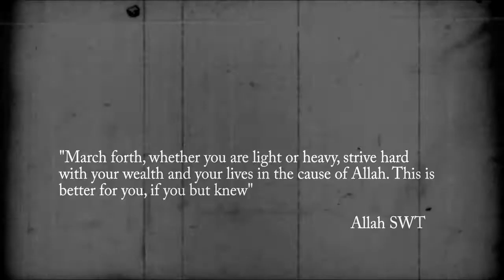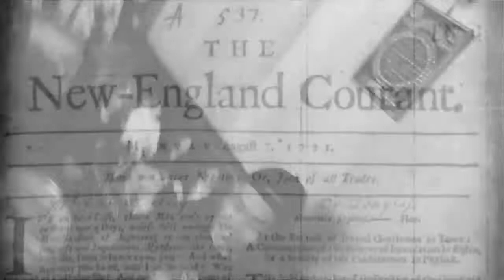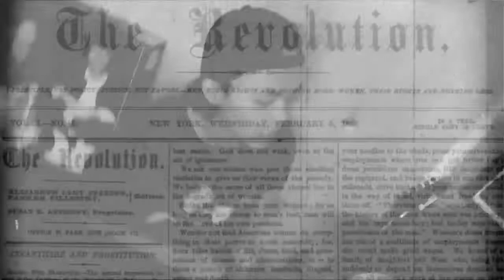BFDF - Viva La Revolution (Official)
Band: BFDF
Title: Viva La Revolution (The Adicts cover)
EP: The Best Songs Ever Sung
Genre: Punk Rock

Into the Dungeon with evil men
The people has risen we're free again
Come out of the closet
Come out of the hole
Come out of the woodwork
Come into the fold

Rebels and fighters, a license to kill
Unite with the bandits down from the hills
Open your windows
Open your doors
Open your minds
To a freedom of thought

Dance in the streets at the carnival
Celebrate the victory now
Drink the wine from the rich man's cask
This revolution won't be the last